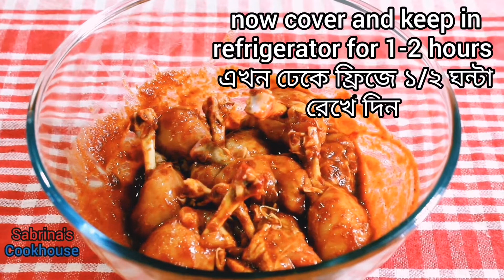Chicken lollipop/চিকেন ললিপপ /very easy n yummy/খুবই সহজ এবং মজাদার চিকেন ললিপপ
Chicken Lollipops
Chicken Lollipop Recipe
How to Make Chicken Lollipop
How to Make Drums of Heaven
Chicken Starter Recipe |
Chicken Lollipop